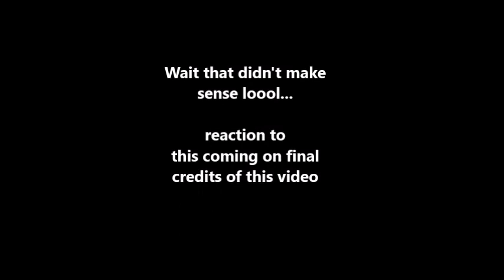I Think I Know Why I Got A Dislike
lmao I actually said EXACTLY the same thing in a roundabout sort of way, but addressed it better second time around.

In this video I was reacting to to the following video, where I assumed it's one person disliking every video. In 'I Think I Know Why I Got A Dislike' I realised I was wrong in this video

Improvements?

Well I actually spent more time on this video, so it better be!